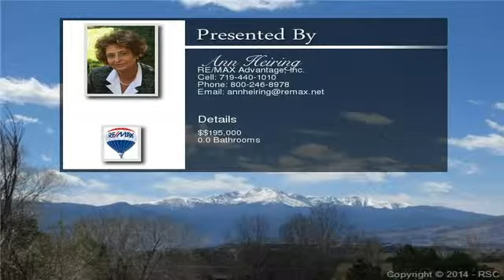5265 SAPHIRE Drive Colorado Springs CO 80918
NOTE: THESE ARE TWO 1/2 ACRE ADJOINING (BACK TO BACK) SLIGHTLY SLOPING WALK-OUT LOTS TO BE SOLD AS ONE UNIT/LOT IN BEAUTIFUL, SERENE, UNINCORPORATED "A LITTLE BIT OF COUNTRY IN THE CITY" COMMUNITY.  ONE WEST-FACING MOUNTAIN VIEW LOT IS ON SAPPHIRE DR - THE ADJOINING LOT IS FACING EAST AT 5270 PLATINUM DR.  EACH LOT IS ZONED FOR 2 EA HORSES AGED 1 OR OLDER. BUYER IS WELCOME TO DRIVE BY AND WALK THE LOTS.  SEPTIC REQUIRED. NO CURRENT WATER SOURCE - BUYER MAY OPT FOR EITHER WELL OR COLORADO SPRINGS UTILITIES WATER SERVICE.  To view the property at 5265 SAPHIRE Drive Colorado Springs CO 80918 visit